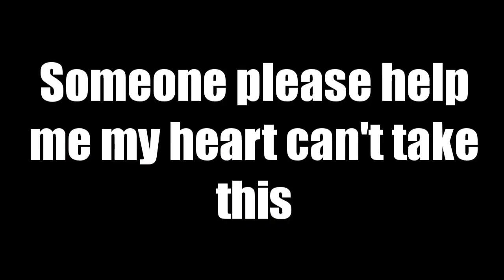Just Another Average Day as an Eagles Fan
inspired by UrinatingTree shorts